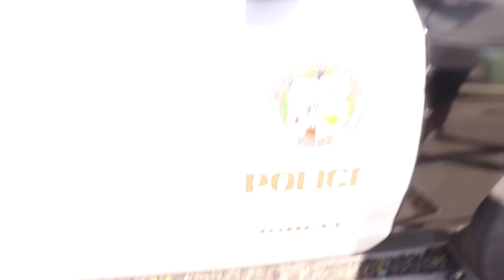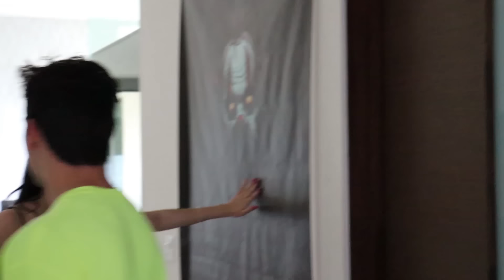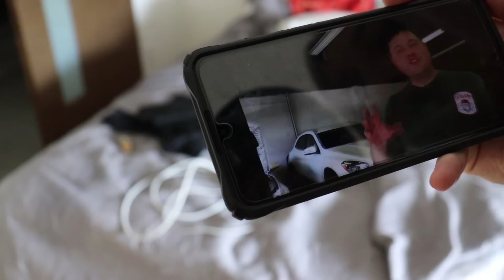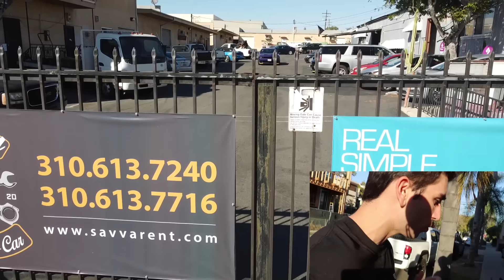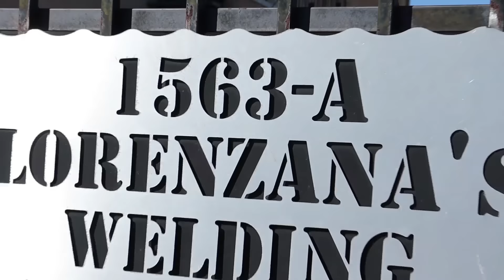if you see CLOWN GIRLS take over the city of Los Angeles, RUN! (Stromedy's House)